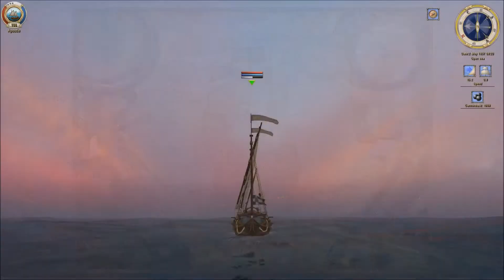Sea Dogs - To Each His own -The Final Lesson PL/ENG #53 Padre Vincento cz.1